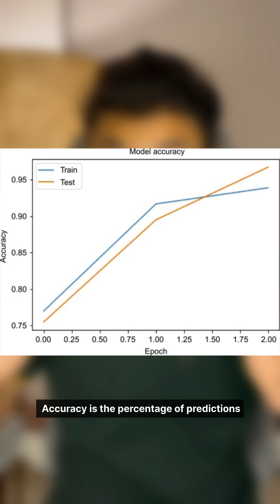How AI companies test model accuracy?